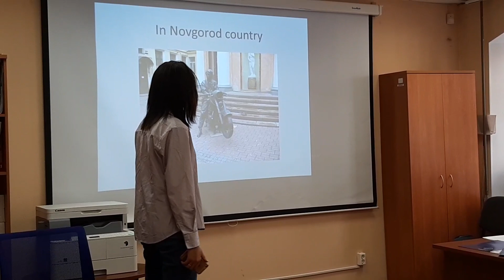Education tourism project on Nord Bridge 2019